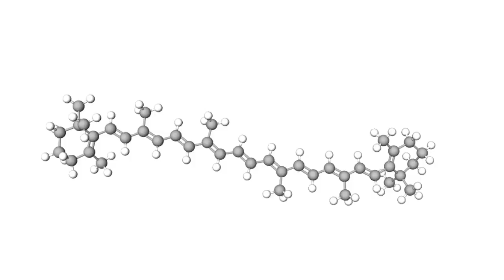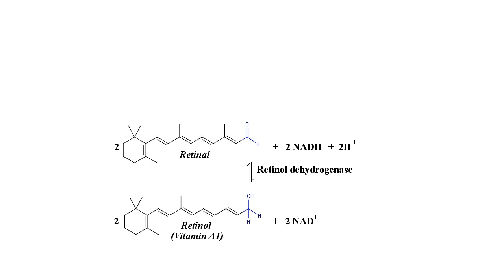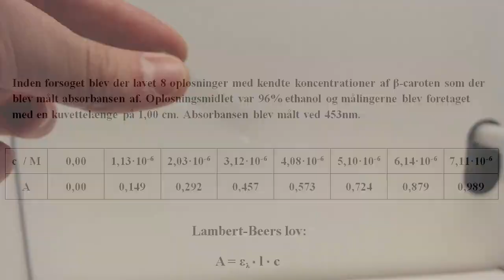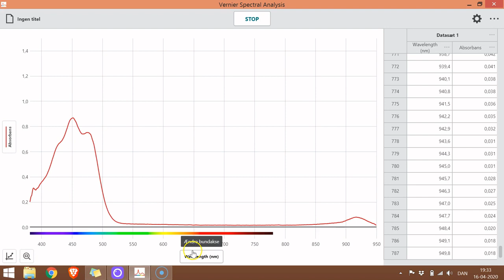Beta-caroten i gulerod | Forsøg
Billede af orange gulerødder

Animation af Beta-caroten 15,15'-dioxygenase; 4RSC
(Kiser, P.D., Zhang, J., Badiee, M., Li, Q., Shi, W., Sui, X., Golczak, M., Tochtrop, G.P., Palczewski, K. (2015), Catalytic mechanism of a retinoid isomerase essential for vertebrate vision. Nat Chem Biol 11: 409-415)
med NGL (A.S. Rose, A.R. Bradley, Y. Valasatava, J.D. Duarte, A. Prlić, P.W. Rose (2018) NGL viewer: web-based molecular graphics for large complexes. Bioinformatics 34: 3755–3758)